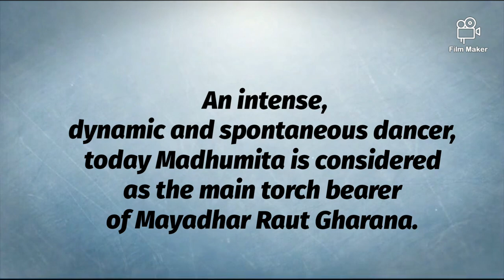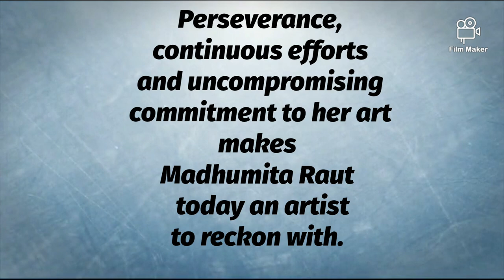Madhumita Raut - The Spirit of India by Dr. Peter Hajto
Madhumita Raut               Biodata
(Odissi Dance Exponent)

Madhumita Raut is the inheritor and proponent of her illustrious father Padmashri Guru Mayadhar Raut’s dance legacy. Guru Mayadhar Raut is the pioneering spirit who revived Odissi in 1950s with Shastra-based knowledge. Madhumita belongs to a traditional family of  artists that is in the field of Odissi since 1920s with full devotion and dedication. Brought up in Delhi in an atmosphere of dance and music, Madhumita trained under father with diligence, discipline and dedication. An intense, dynamic and spontaneous dancer, today Madhumita is considered as the main torch bearer of Mayadhar Raut Gharana.

Madhumita Raut received her academic qualifications at the Bharatiya Vidya Bhavan School in Delhi and Indraprastha College for Women, Delhi University. She holds a Master’s Degree in English Literature from Delhi University. She also has a Diploma in Performing Arts. She received scholarship from the Delhi Govt. to study Odissi dance. Later she was awarded fellowship by the Ministry of Culture, Govt. of India, to do research in Odissi. Madhumita Raut is an A grade artist of Doordarshan (National Television of India) and an empanelled artist of I.C.C.R.

There has been no looking back for Madhumita Raut since her Manchapravesh (Debut recital) at the age of eight at the Jagannath Mandir. After her landmark performances at the age of fifteen at the Acropolis and Delphi Amphitheatre in Greece, Madhumita has gone on to create memorable works. Madhumita’s innovations include Odissi compositions on Hungarian poetry, choreographic compositions on the poems of the celebrated German poet Goethe and Indian poet Dinkar, fusion dances with Balinese dancer Dia Tantri in Holland, dance exposition on Buddha-The Messenger of Peace, Expressional pieces like Dashavatar and Ashtanayikas, based on medieval Indian miniature paintings. Madhumita has added many new dance pieces to Odissi repertoire like Kharahara Priya Pallavi, Shiva Panchakshara stotram, Shabari Prasang , Mahisasuramardana stotram amongst others.

Madhumita Raut has effectively used the medium of dance for social causes. She has performed for the Indian Cancer Society, WWF (World Wildlife Fund) CAPF (Campaign against Pre-birth Elimination of females), The Art of Living. She has created strong compositions to spread awareness on female foeticide and women empowerment.
Madhumita’s dance recitals have been appreciated in United Kingdom, USA, France, Belgium, Germany, Japan, Spain, Portugal, Spain, Malaysia etc. She has showcased her talent in more than 35 countries. Madhumita is also actively teaching Odissi in the Netherlands (Holland), Germany, Japan & USA.

Netherlands Channel I has made a documentary film on Madhumita Raut. Stuttgart (Germany) and the Hungarian Televisions have showcased Madhumita’s dance in their documentary films on India. Madhumita has also done a lead role in a film produced by the Dutch television. The film, depicting Indian values, was highly appreciated all over Europe.
Madhumita has a natural flair for writing. Her book of poems is soon to be published.
Her landmark book Odissi: What, Why and How. History, Evolution & Technique has been highly appreciated for its in-depth research. Madhumita has also edited Guruji’s biography ‘Odissi Yaatra’ written by her disciple. She regularly writes for dance and Indian culture.
Madhumita Raut is the first dancer to have performed in a Sanatan Hindu temple in Holland to bring to life the religious and spiritual dimensions of Odissi dance.
A stickler for standards and discipline,  Madhumita is known for imparting value-based training and Vedic education in dance. She is the force behind the next generation of extensively trained Odissi dancers. Her disciples are taking the mesaage of Odissi dance all over the world with their performances and workshops.
Madhumita Raut has been honoured with the Bharata Nirman Award (1997), Kala Gaurav Samman(2007), Utkal Kanya award(2010),Mahila Sashakti Award (2011), Odisha Ghungru award (2011), Odisha Living Legend award (2011), Mahari Nachuni award (2017) and the prestigious Bharatamuni award( 2021)
A dancer,Guru,scholar & author, Madhumita Raut’s mission is to take classical dance Odissi to every nook and corner of the world. Perseverance, continuous efforts and uncompromising commitment to her art makes Madhumita Raut today an artist to reckon with. Madhumita Raut is based in New Delhi where she is leading a life totally dedicated to Odissi dance.